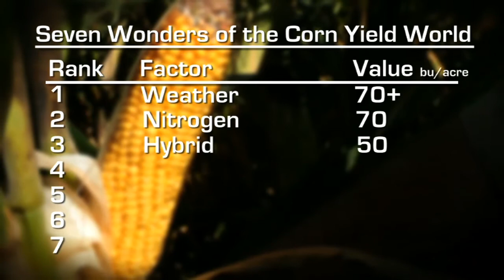7 Wonders of Corn - Hybrid Selection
Choosing the right hybrid is one of the most important decisions a farmer makes each year. Because of advances in biotechnology with triple stack genetics, there are significant differences in yields and traits in each hybrid.